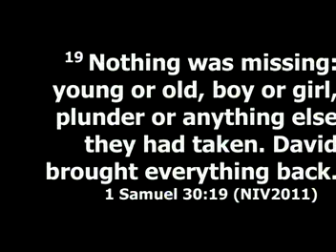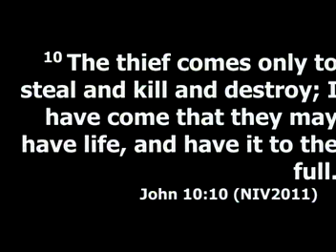I Had It, I Lost It, I'm Taking It Back ! 1 Sam. 30:16-20 NIV Pastor Dion j. Watkins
Mt. Olive Church Ministries
Virtual Worship Service
9:30 am July 12, 2020